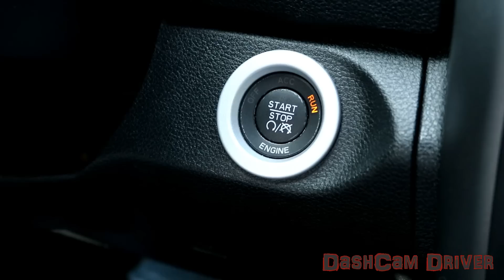Bad Drivers FAIL Compilation 47: Texting & Driving Kills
This lady swerves all over the road while texting and driving, endangering her life and the lives of everyone around her.  Please don't text and drive.